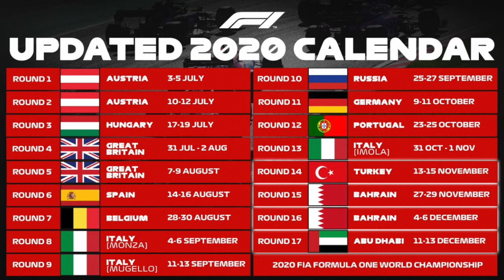Fast Talkers 11: Gallagher, Ghorpade & Menath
Brand new - episode 11 of Fast Talkers with Jennie Gow is out now as she welcomes her paddock colleagues to chat all things motorsport.

This week Christian Menath, Niharika Ghorpade and Mark Gallagher talk about Indy and the Indy500 race, the new calendar is revealed and we look ahead to a 17 race season and the panel praise the work done by the team at F1 to get the show back on the road.

There is, of course, more Ferrari and Sebastian Vettel chat as his future remains unknown, despite many questions from many journalists and we look at which of the next three races we are looking forward to the most.